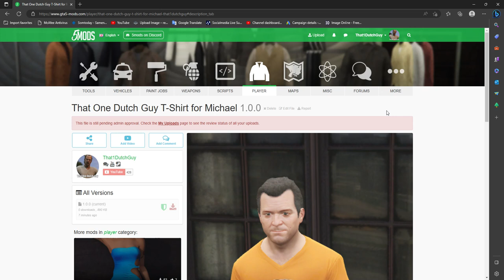The official That One Dutch Guy t-shirt for Michael mod (i hope it gets approved)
The official That One Dutch Guy T-shirt i made will (hopefully) be availble publicly this or next week (i hope). If the mod gets approved, the you are able to download it I hope it gets approved! :D